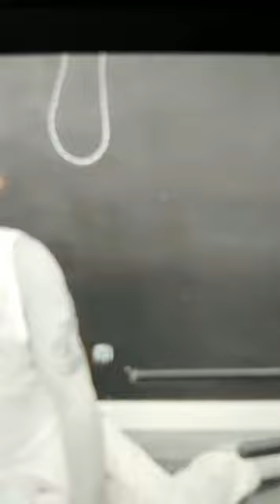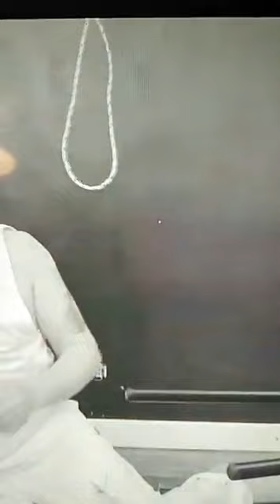Amirouche Chanteur Kabyle live contre le MAK et Rachad